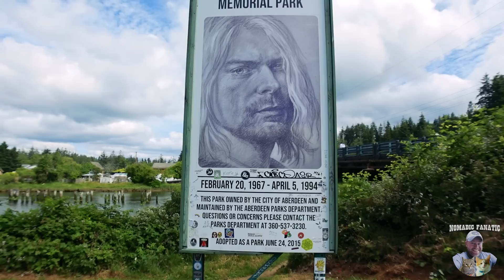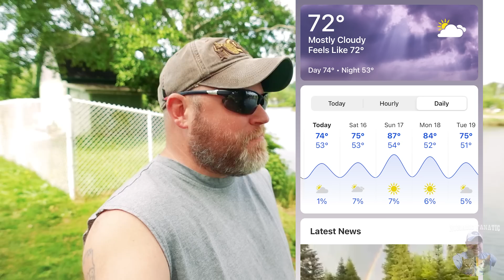Kurt Cobain's House ~ Not What You'd Expect From Nirvana's Lead Vocalist...